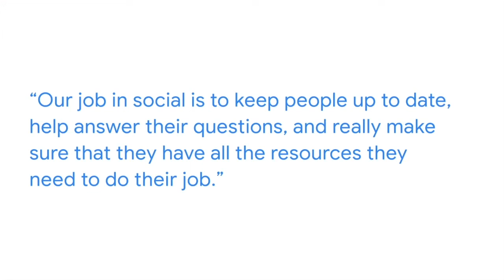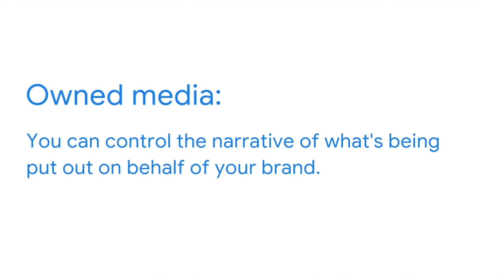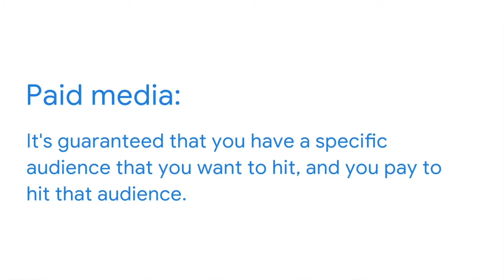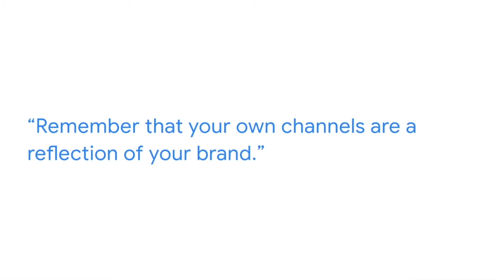Paid Media vs. Earned & Owned Media | Google Career Certificates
Ever wonder about the how paid media can interact with earned and organic social media? In this video, you'll hear from Anna, Google's Social Media Lead, as she explains how paid media can be a valauble asset to your social strategy.

► No experience necessary: Learn job-ready skills, with no college degree required.
► Learn at your own pace: Complete the 100% online courses on your own terms.
► Stand out to employers: Make your resume competitive with a credential from Google.
► A path to in-demand jobs: Connect with top employers who are currently hiring.

Paid Media vs. Earned & Owned Media | Google Digital Marketing & E-commerce Certificate